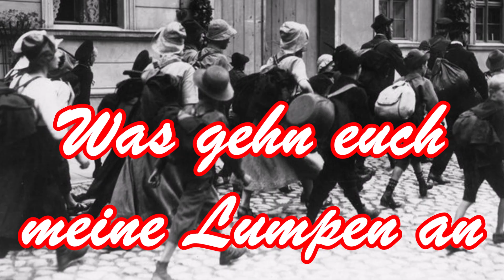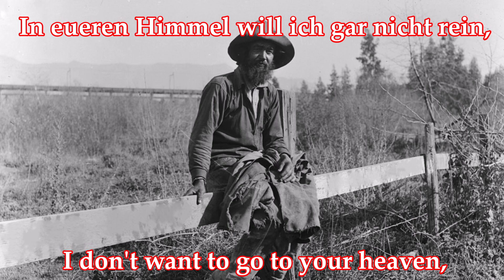Was gehn euch meine Lumpen an - Fahrtenlied/German Hiking Song + English translation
Auch "Tanzlied des Totenschiffes" genannt. Der Text stammt aus dem Roman "Das Totenschiff" der 1926 von Otto Feige (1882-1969), unter seinem weltbekannten Pseudonym B.Traven, geschrieben wurde. Die Melodie stammt aus dem Nerother Wandervogel der deutschen Jugendbewegung und wurde 1956 in dem Liederbuch "Turm, Lieder der Jungen", Voggentreiter Verlag, mit "mündlich überliefert" angegeben.
Der sozialkritische Abenteuerroman handelt von einem amerikanischen Seemann, der seine Papiere verloren hat und gezwungen wird, auf einem Seelenverkäufer anzuheuern. Das Lied wird auch heutzutage noch gerne bei Pfadfindern und bündischen Jugendgruppen gesungen.
Also called "Dance Song of the Death Ship". The lyrics are taken from the novel "The Death Ship" which was written in 1926 by Otto Feige (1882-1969), under his world-famous pseudonym B.Traven. The music is from the German youth movement's Nerother Wandervogel and was given as "orally transmitted" in the 1956 song book "Turm, Lieder der Junge", Voggentreiter Verlag.
The socially critical adventure novel is about an American sailor who has lost his papers and is forced to take a job on a coffin ship. The song is still popular today among scouts and youth groups.

Interpreten: Orden der Wandalen
Album: Lieder und Balladen

Text:
Was gehn euch meine Lumpen an?
Da hängen Freud und Tränen dran.
Was kümmert euch denn mein Gesicht?
Ich brauche euer Mitleid nicht!

Ich brauch gewiß nicht eure Gnaden,
und selbst wenn Tote ich geladen.
Wenn Schimpf und Schand sind an mir dran,
euch geht das einen Scheißdreck an!

Ich pfeife auf das Weltgericht,
an Auferstehung glaub ich nicht.
Ob's Götter gibt, das weiß ich nicht
und Höllenstrafen fürcht' ich nicht!

Was kümmert euch was mir gefällt,
ich liebe mich, nicht euch auf dieser Welt!
In euern Himmel will ich gar nicht rein,
wollt' lieber in der Hölle sein!

English translation:
What do my rags concern you?
Joy and tears are related to them.
What do you care about my face?
I don't need your pity!

I certainly don't need your mercy,
even if I have loaded dead people.
Even if I have fallen in disgrace,
it's none of your damn business!

I don't give a damn about the judgement of the world,
I don't believe in resurrection.
I don't know whether there are gods
and I fear no punishment in hell!

Why do you care what I like,
I love myself in this world, not you!
I don't want to go to your heaven,
I would rather go to hell!

Dieses Video hat keine politische Aussage
und dient nur zur historischen Bildung und zur Unterhaltung.
This video has no political statement
and is for historical education and entertainment purposes only.